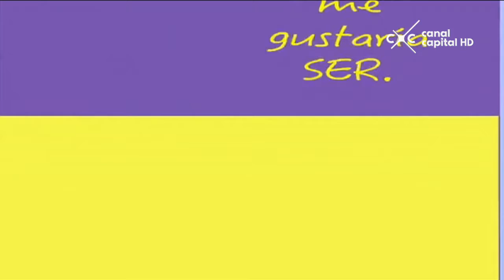Video capital - Mi gran cuerpo